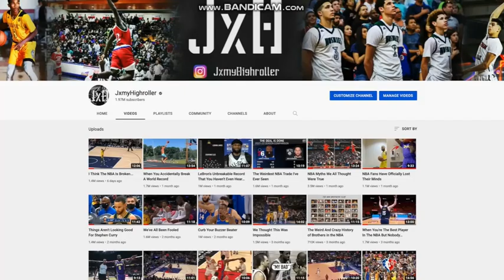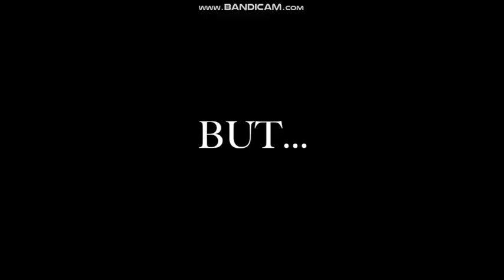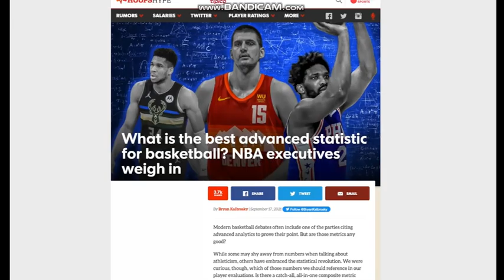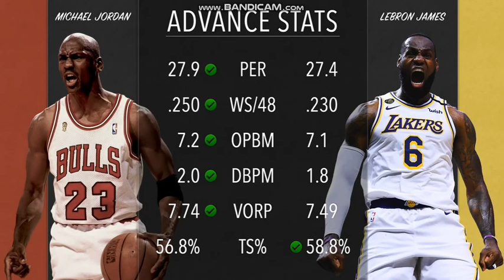Truth about the GOAT Debate of Basket ball (NBA, LeBRON, Michael Jordan)